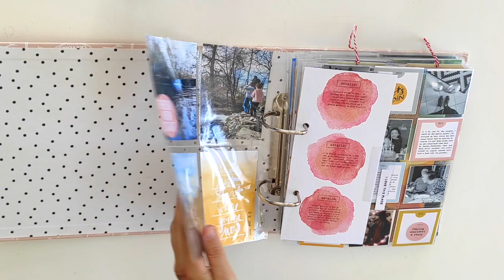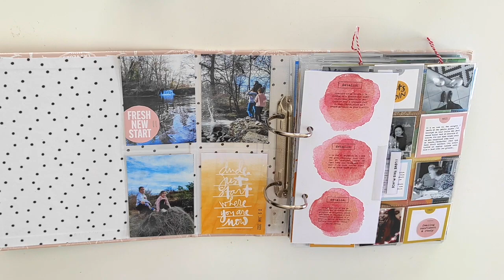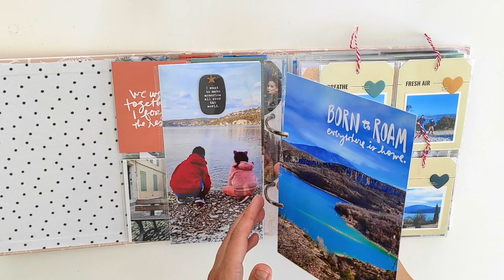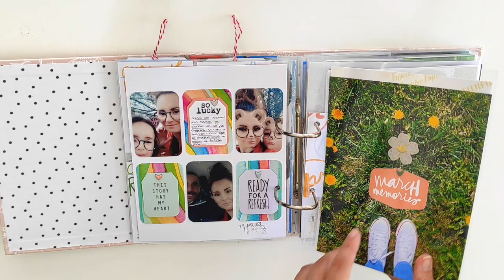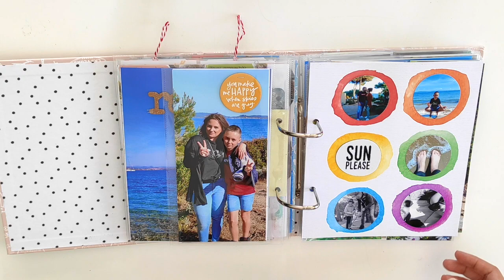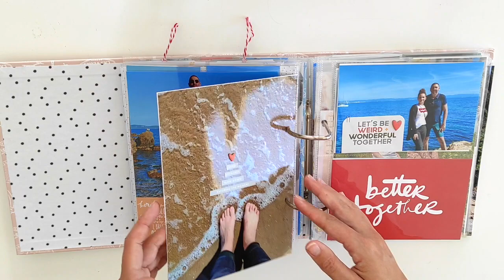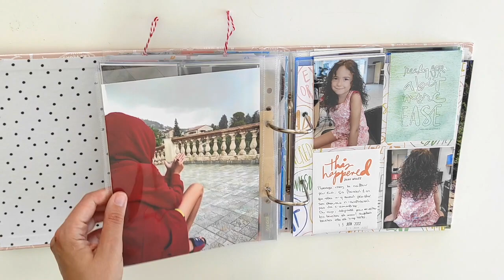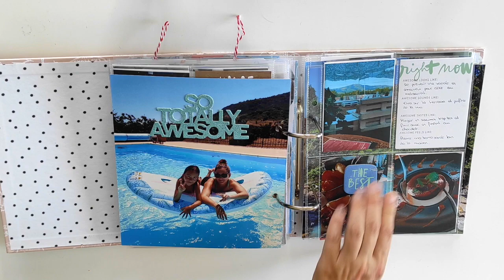📔 MON PROJECT LIFE de janvier à juin l FLIP THROUGH l Ali Edwards Kits 👍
⬇️⬇️⬇️⬇️ TOUTES LES INFOS ICI ⬇️⬇️⬇️⬇️
🎥 La vidéo du jour : MON PROJECT LIFE de janvier à juin.